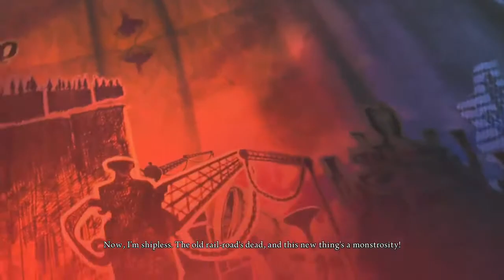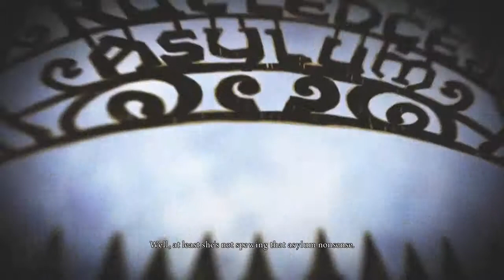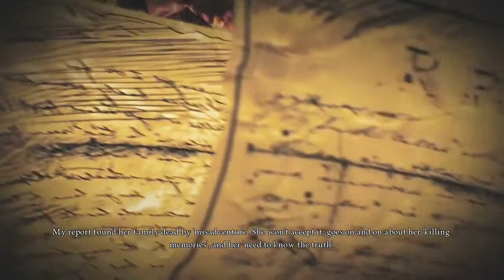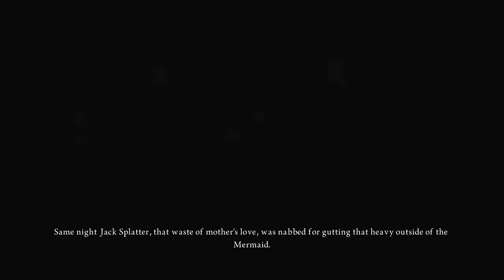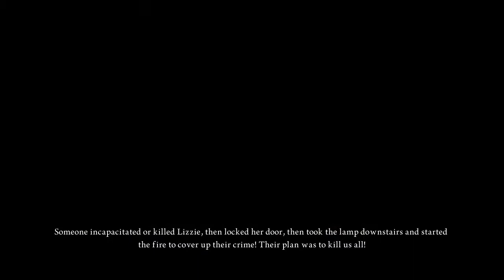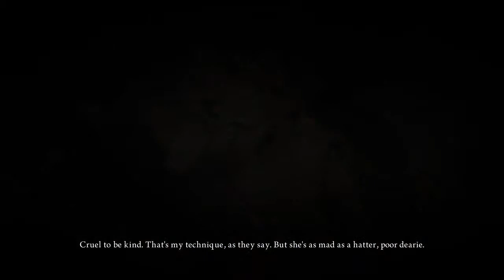Alice Madness Returns Cut Scenes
Just a series of cut scenes from "Alice: Madness Returns."  No audio from the scenes, just music.